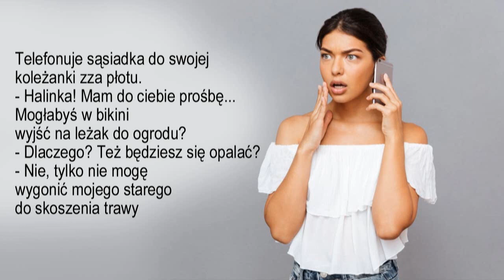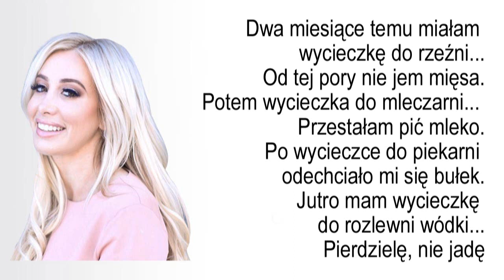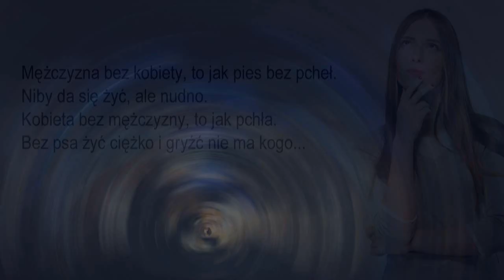Nowe dowcipy, najnowszy humor. Odcinek 8. Strefa dobrego humoru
Rozerwij się na chwilę, prześlij znajomym.
Chwila dobrej zabawy